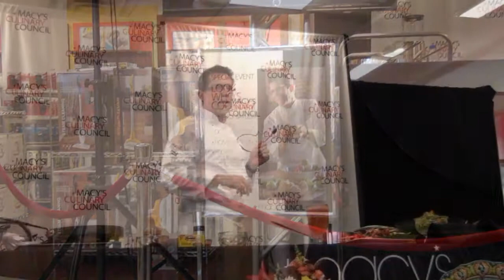Rick Bayless Macy's Demonstration Q&A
After the demonstration Rick Bayless took some questions from the audience.